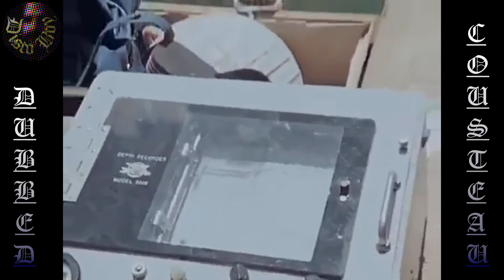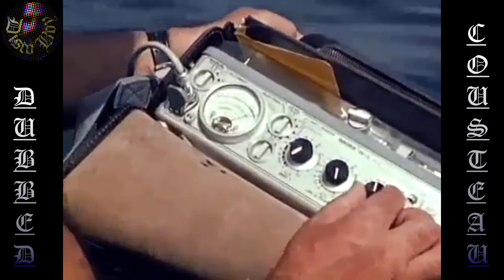Disco Boy - Mix - Grey Market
Humans are getting stupider. Brain Fog is everywhere. Machine Learning and Artificial Intelligence won't get online at most places quick enough to compensate. Those that do will dominate. This is what we get for designing complex solutions that require human participation.